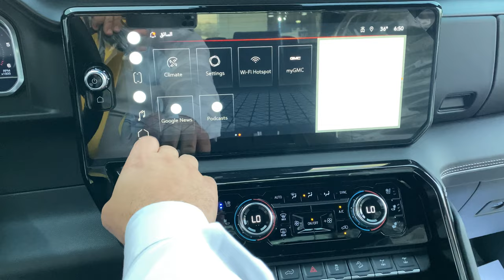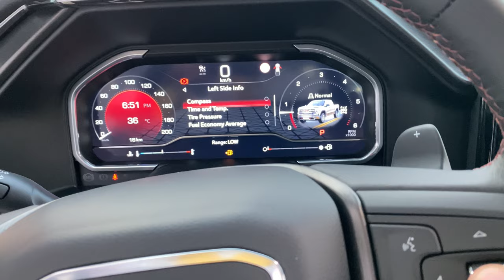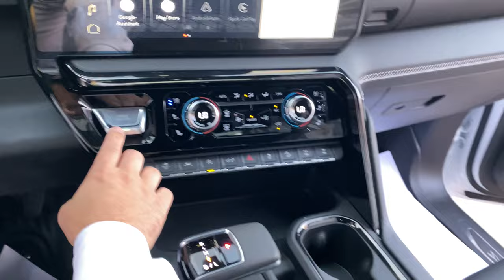سييرا AT4X 2022 الشكل الجديد مع تغييرات كبيرة والجير الارضى الالكتروني فيديو حصرى#ابوظبى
وصلت الامارات اخيرا  2022 AT4X الشكل الجديد والجير الارضى
عداد وشاشة ديجيتال
فتحه سقف كاميرات 360
ماكينه 6.2
V8
10 Speed AT
420 HP

Bin Hamoodah Auto
Abu Dhabi
UAE